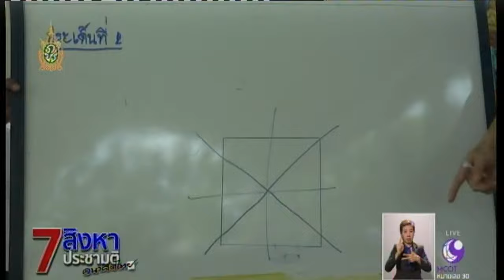7 สิงหา ประชามติ : ทุกเหล่าทัพยืนยันไม่แทรกแซงประชามติ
กรุงเทพฯ 24 มิ.ย.-ที่ประชุมร่วมเหล่าทัพ ยืนยันทุกเหล่าทัพจะไม่มีการแทรกแซงกระบวนการออกเสียงประชามติ ขณะที่การรณรงค์ให้ความรู้ประชาชนยังมีต่อเนื่อง